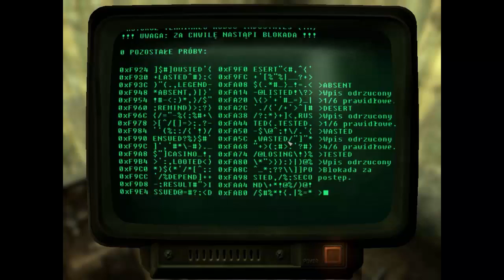Fallout 3 Odc. 9 - One! cz. 1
Lista Modyfikacji

FOSE
CRAFT
Workbench and Crafting Expansion
Weapon Mod Kits
HUD Like Fallout 4 (F3)
Better PreWar and Burned Books
2Perks Per Level
RTS - Real Time Settler
Enhanced Blood Textures v2_22b
Retextured Labels - Food - Abraxo - Detergent
Chems and Meds Re-Texture Pack
Hi-Res Weapons v3
Community Ammunition Library - CALIBR
CALIBR Ammo Schematics - CRAFT
Better HiRes Skill Books
NMCs_Texture_Pack_for_FO3
More Map Markers
Hi-Res Lunchbox Retexture
FPS Grenade Hotkey
Feng Shui
Fullscreen Trade and Crates
Fullscreen LevelUp